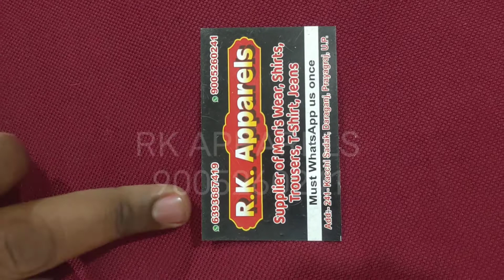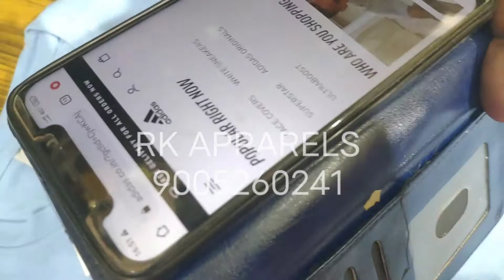ADIDAS ORIGNAL tshirt sabse sasti tshirt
Adidas tshirt ludhiyana delhi prayagraj tank road gandhi nagar Karol bagh wholesale market wholesale rate sabse sasta cheapest clothes tshirt